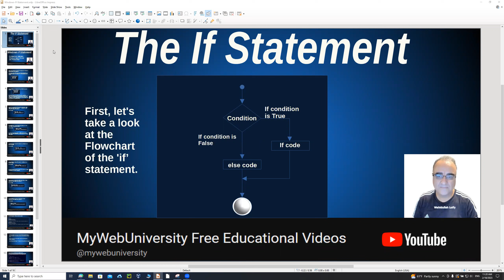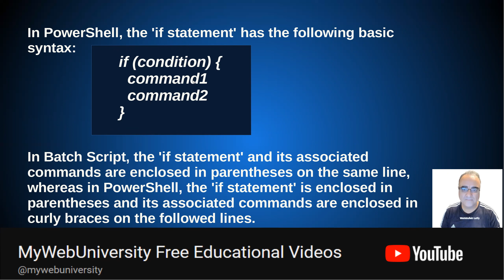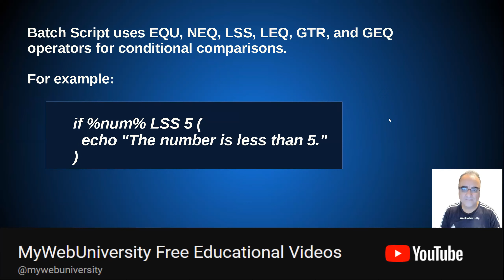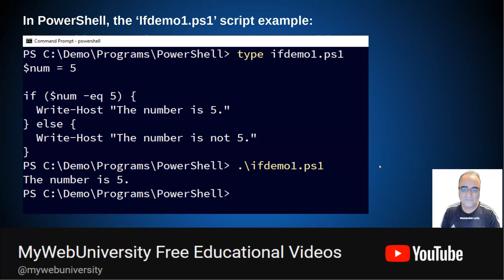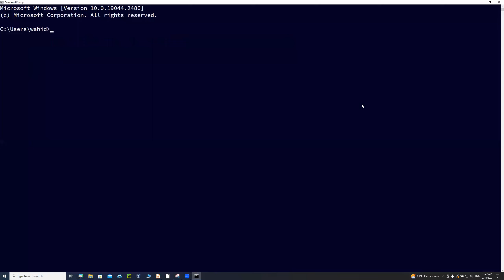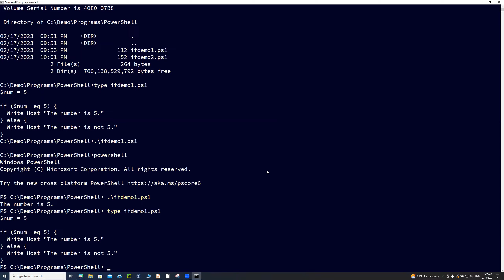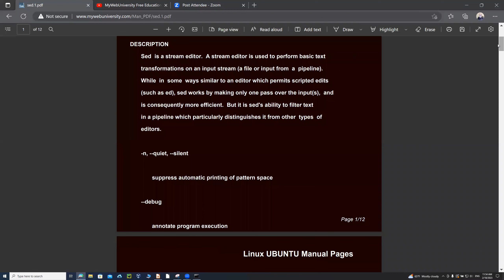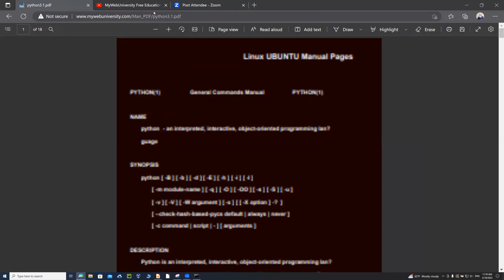The If Statement, PowerShell and Batch Scripts Examples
The If Statement, and comparison of if-statements between Windows Batch Script and PowerShell